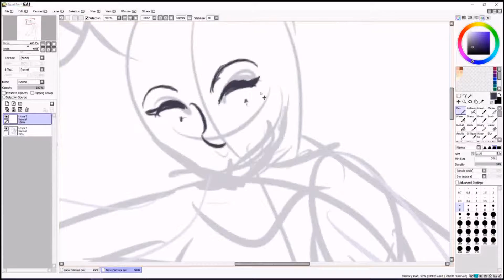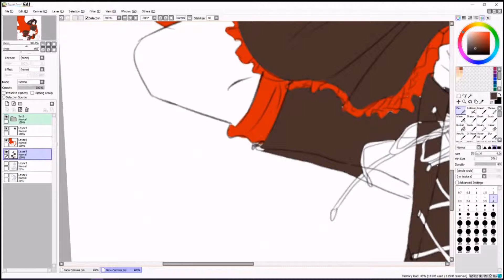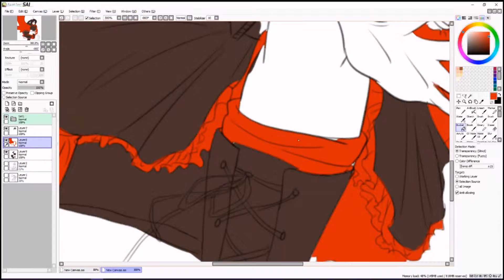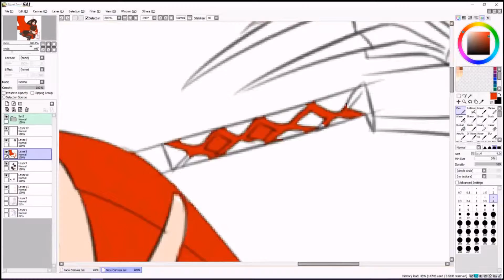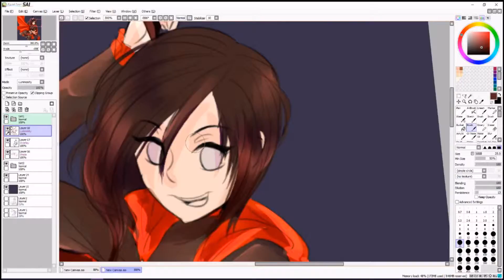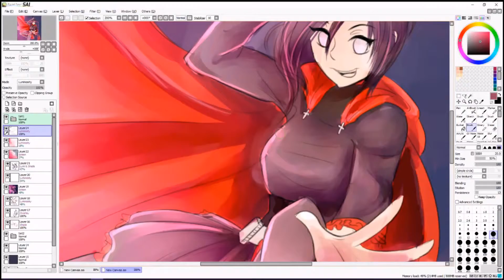[Speedpaint] Ruby Rose from RWBY